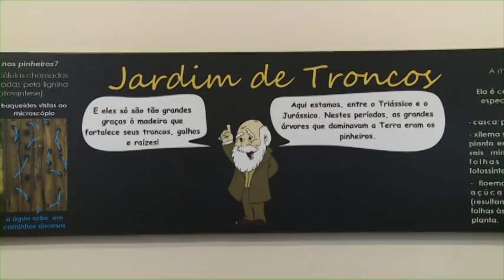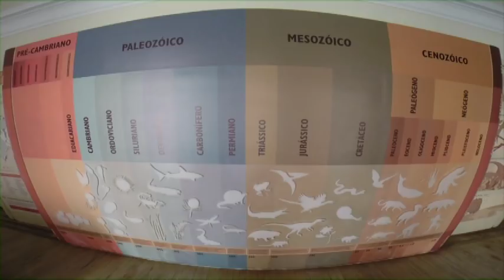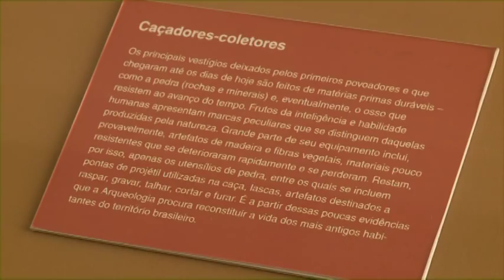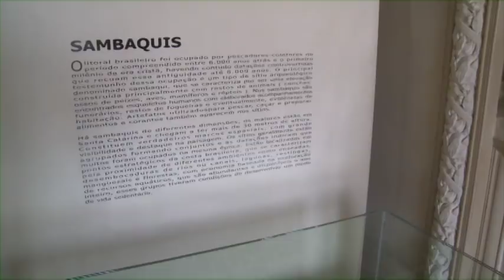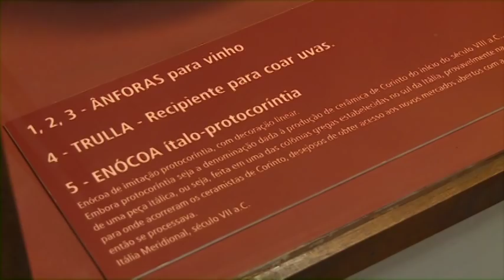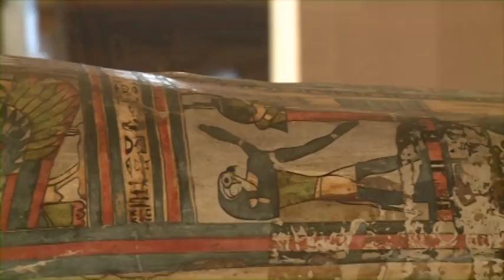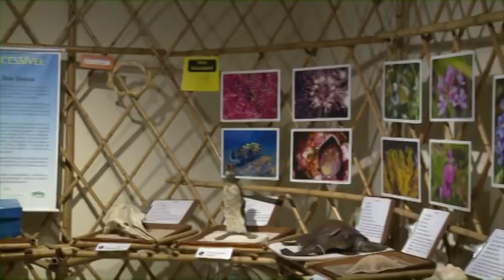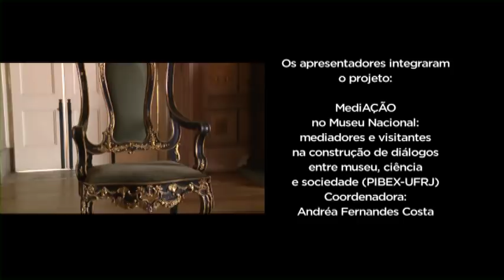Uma visita mediada ao Museu Nacional - UFRJ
A Seção de Assistência ao Ensino do Museu Nacional disponibiliza a educadores e educandos um vídeo para apoio didático na área de história natural. Uma visita mediada ao Museu Nacional - UFRJ resume e guia o espectador pelas salas históricas e peculiaridades dessas exposições científicas que refletem 196 anos de conhecimentos. Os espaços expositivos da mais tradicional instituição brasileira de pesquisa e ensino em história natural são apresentados por dois jovens mediadores, permitindo aos professores planejarem a visitação e desdobrarem os temas transversais das exposições do museu.

Argumento e texto: Fernando Moraes
Direção: Fernando Moraes e Mauricio Salles
Apresentação: Jade Almeida e Henrique Sobral
Imagens: Àthila Bertoncini, Dilson Cajueiro, Diogo Pagnoncelli, Fábio Borges, Fernando Moraes, Liliane Lodi, Mauricio Salles, Sergio Cabral, Wagner Pereira e Whelby Dias.
Edição: Mauricio Salles
Assistente de edição: Wagner Pereira
Narração: André Rodrigues
Finalização: MM Salles Produções